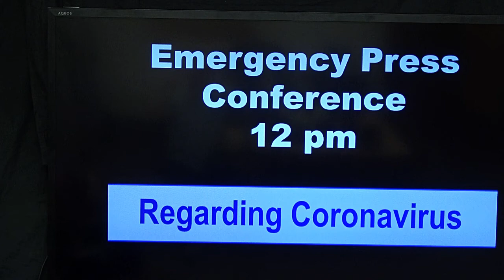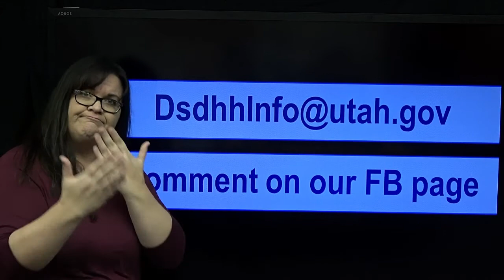DSDHH: Feedback on Emergency Press Conference news